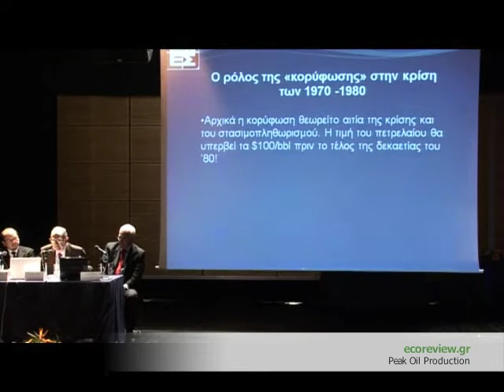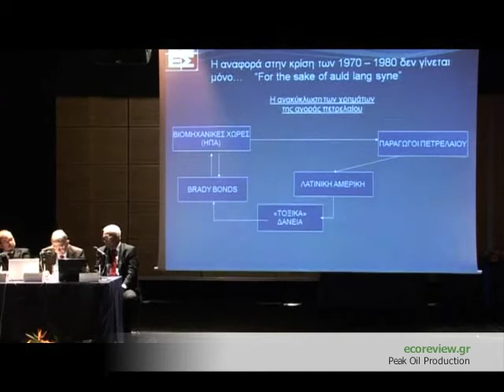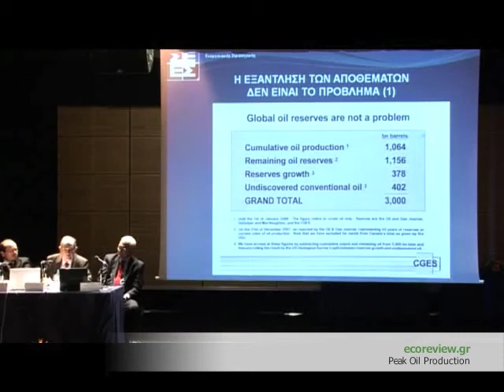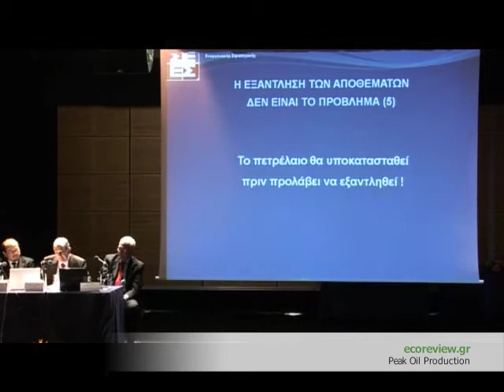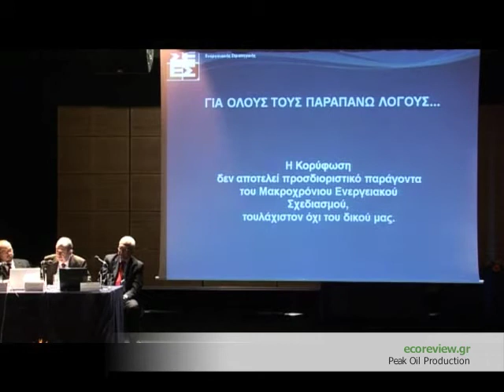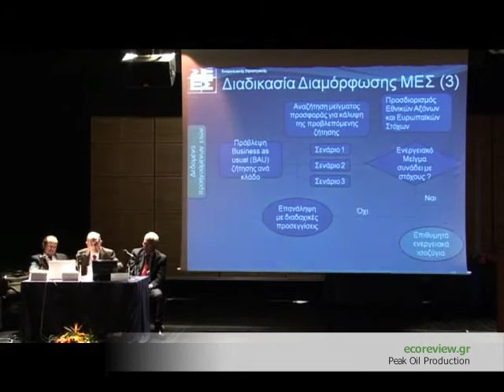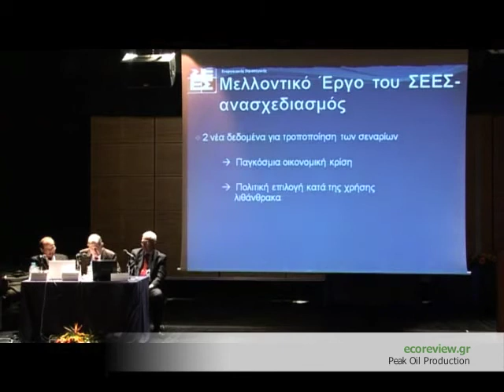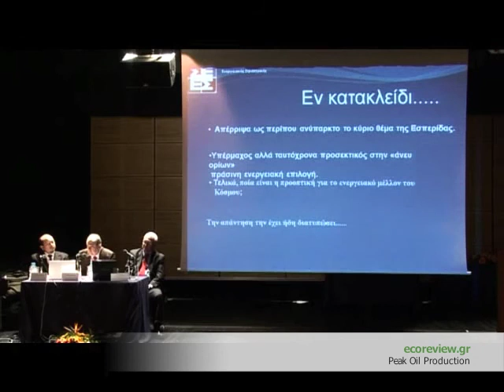Peak Oil - R. MOISIS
An event co-organized by the Hellenic Society for the Protection of the Environment & the Cultural Heritage and Auto Business Review. The panel of speakers included a long list of distinguished names with extensive expertise in the application of "green" technologies.